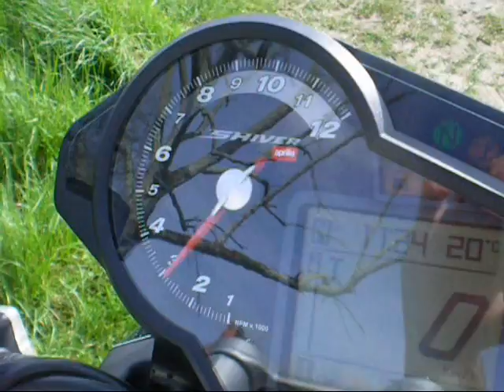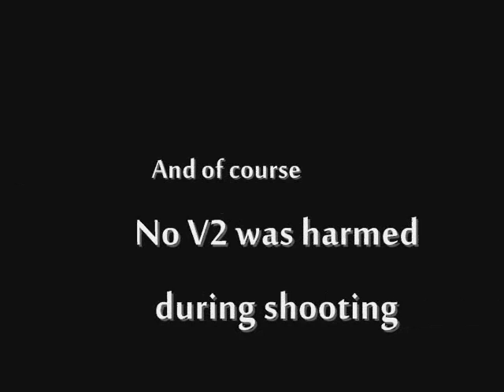[2009/04] Let's ride a Shiver in Dordogne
Let's ride the twisty Dordogne roads, onboard with Mewshew on a brand new Aprilia Shiver '09